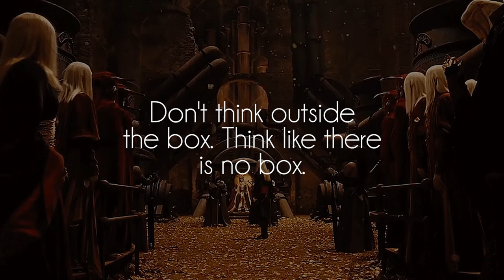g l u e 7 0 - Solero w/ Harry Griffiths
Great song by talented g l u e 7 0 and  Harry Griffiths, show him some love on soundcloud!